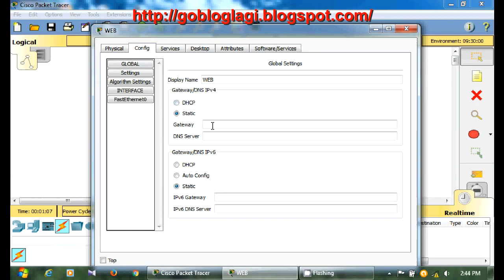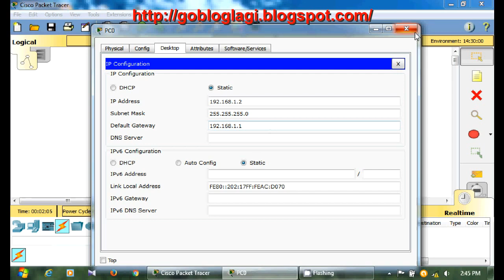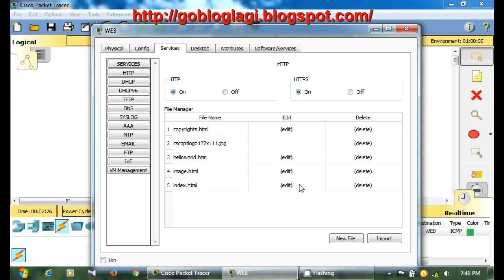Cisco Packet Tracer tutorial - Configuring Web Server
Packet Tracer tutorial.
This Youtube documentation videos, show you how to Configure Web Server on cisco packet tracer. This simulate how web server /website  work.
for other tutorial